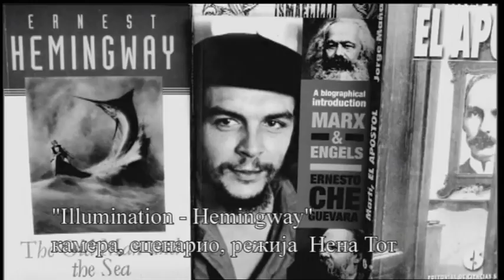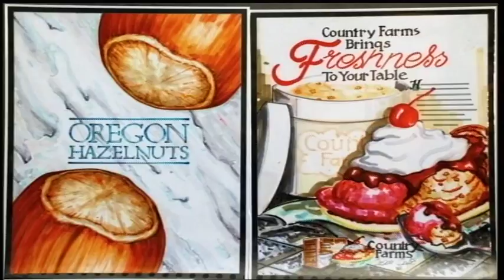SRBIJA NA VEZI: Nevenka REDŽIĆ TOT i Dušan DELIĆ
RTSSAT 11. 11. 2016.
Za nju kažu da je majstor muškog posla! Nevenka Redžić Tot je prva žena, diplomirani kamerman na Balkanu. On je ikonograf čiji su talenat uočili na Teološkom fakultetu u Beogradu. Svoje umeće Dušan Delić je dokazao i preko Atlantika.
Od profesora sa Teološkog fakulteta Dušan dobija preporuke da izučava ikonografiju u grčkom gradu Megari. Tamo je saznao tajne mešanja boja koje do danas nije otkrio. Iako su ga obeshrabrivali pričama o nedostižnim američkim firmama, samouveren, zaputio se u jednu od najjačih...
Nevenka Redžić Tot je magistrirala u Pragu na najprestižnijoj filmskoj akademiji u Evropi. Više od dve decenije aktivna je na polju kulture u Srbiji i Kanadi. Dva njena filma uvrštena su u Nacionalni arhiv Kanade, a film "Fantazmagorija" prikazan je na kanadskom televizijskom kanalu koji je rezervisan za najpoznatije tamošnje filmske stvaraoce.
Nevenka nam je pričala o razlici između američke i ruske filmske škole koju je uočila predajući u Kaliforniji, ali i na čuvenom moskovskom Lomonosovu. Zašto sebe smatra "srpskom Kanađankom"...